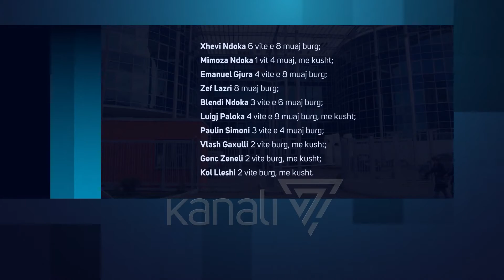DËNOHEN FAMILJARËT E ARBEN NDOKËS, SEKUESTROHEN 60 MLN EURO PASURI - News, Lajme - Kanali 7